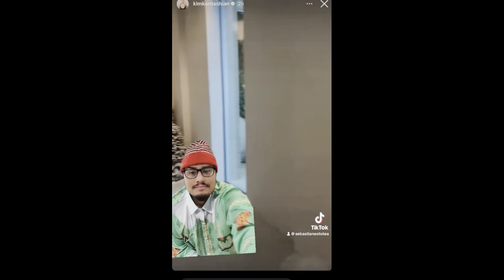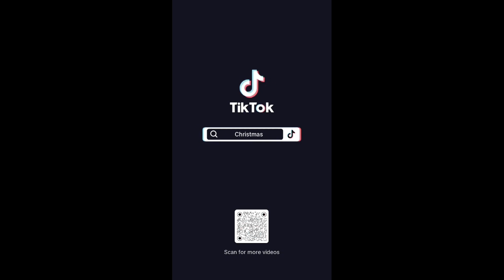KARDASHIANS CANCELLED FOR HUGE MISTAKE?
Kardashians Kim Kardashians Kendall Jenner